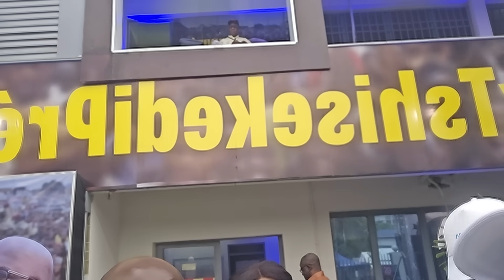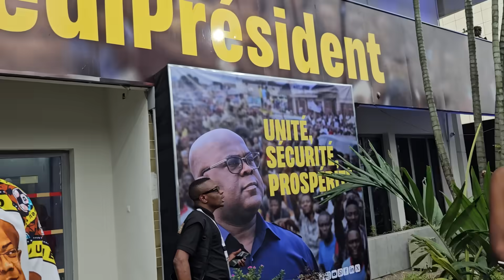TOZA DÉJÀ NA SIEGE YA FATSHI